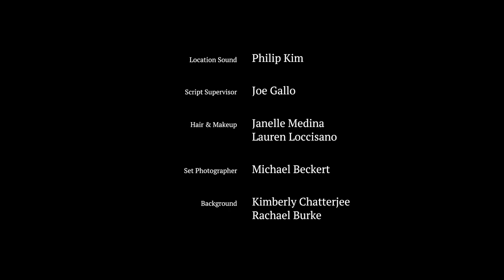Five Song Tour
A young musician living out of her car comes to a crossroads when she reconnects with an ex-girlfriend for one night.

Writer, Director: Chloe Jury-Fogel. Starring Alice Kremelberg and Britne Oldford. Director of Photography: Maria Rusche. Editor: Adam Meeks. Producers: Stephen Scott Scarpulla, Debbie Walters, & Adrian Anaya. Music: Elliah Heifetz & Jane Bruce.